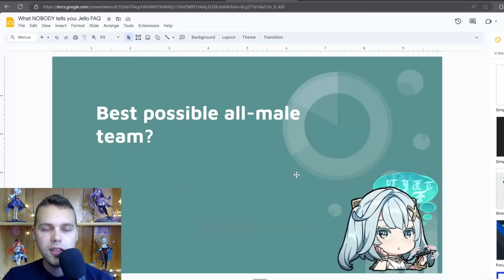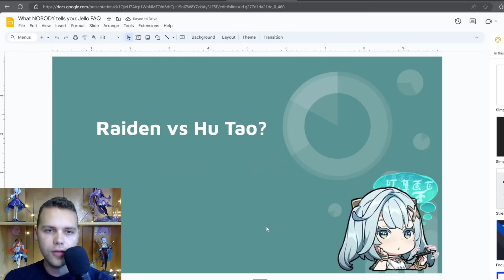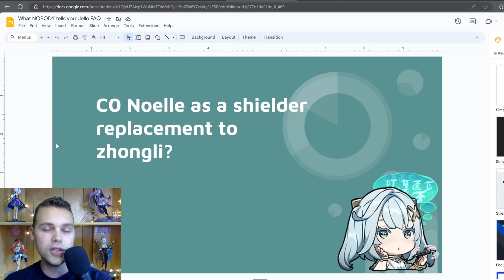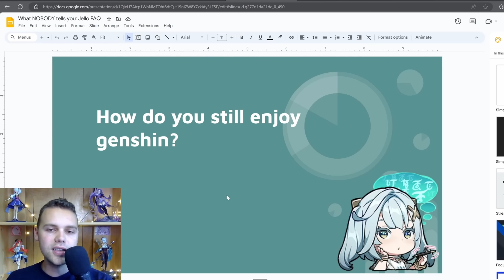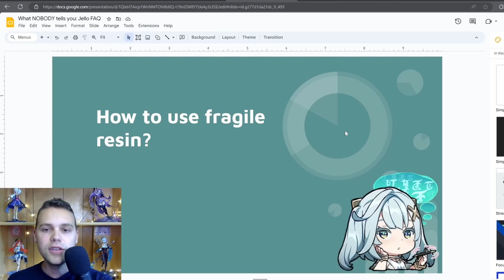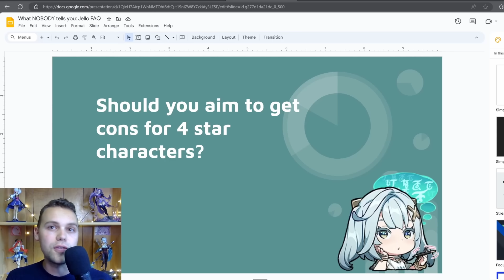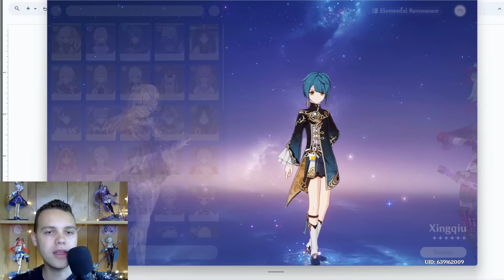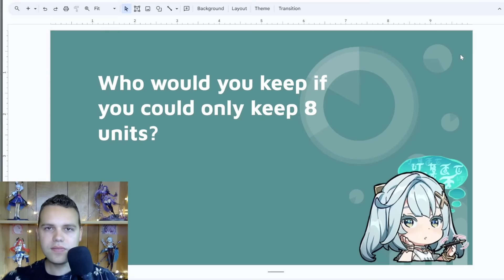How to Transition to Late-Game? The most UNDERRATED weapons? (Ask Jello)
The most BURNING questions answered right here right now! let's do part 2!